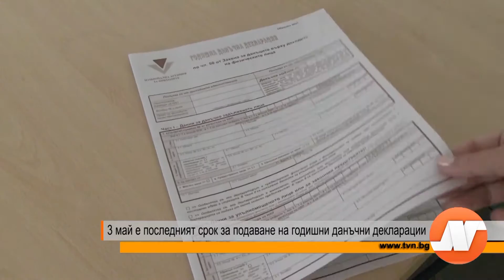Емисия новини 21:30 часа 29 април